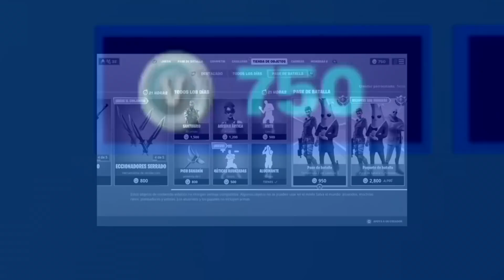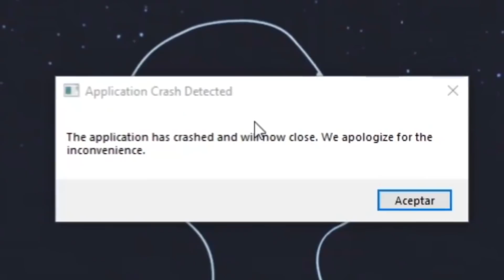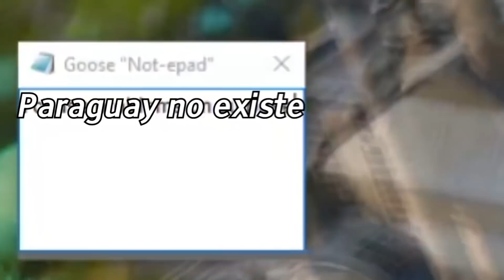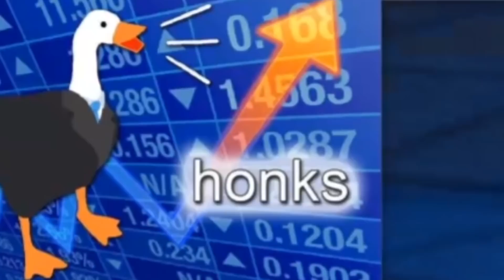16:48 Minutos de Mejores Momentos Temporada 12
Recopilación de lo MEJOR DE FORTNITE EN LA TEMPORADA 2 CAPITULO 2

Deidades legendarias: Alex Quenta :v, Zero 59

16:48 Minutos de Mejores Momentos Temporada 12